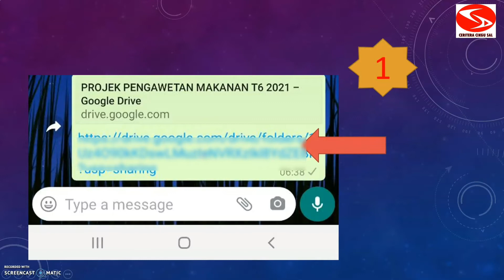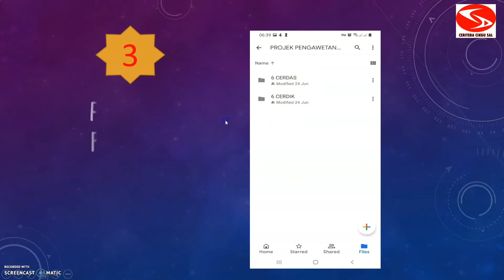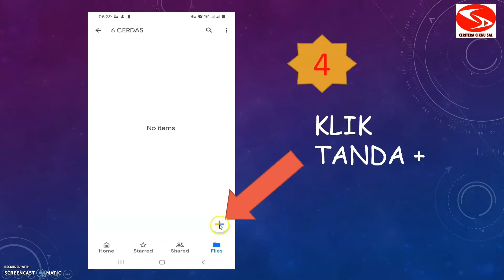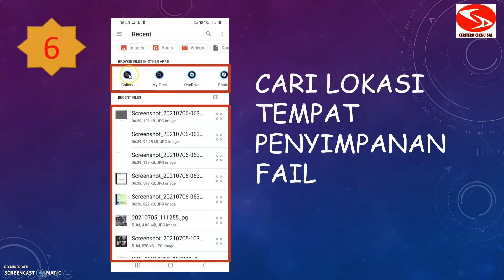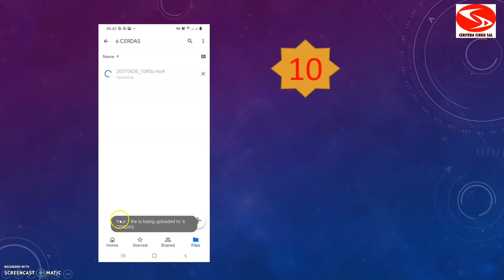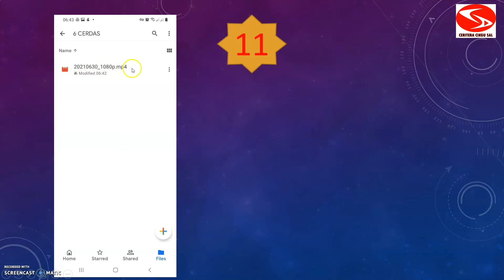TUTORIAL UNTUK UPLOAD FILE ATAU VIDEO KE GOOGLE DRIVE